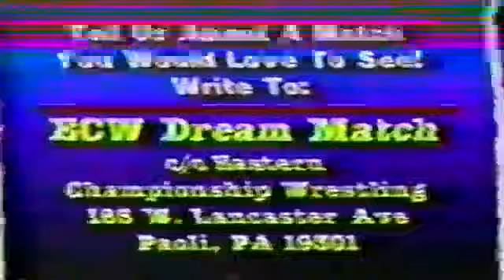RIP DJ SCREW / ECW 1993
KONSensefresh

ECW '93
EASTERN CHAMPIONSHIP WRESTLING